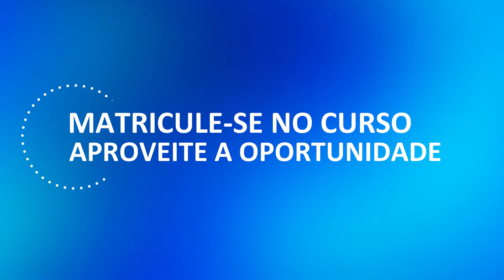Corpo Docente - Direito do Trabalho Material e Processual Aplicado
1º Pós Graduação - Direito do Trabalho Material e Processual Aplicado
Objetivo
Desenvolver um curso de Aperfeiçoamento e Reciclagem, destinado a juízes do trabalho, advogados trabalhistas e servidores da justiça do trabalho, voltado ao exame e investigação das áreas e temas integrantes do ordenamento social positivo brasileiro e comparado, em seus planos substantivo (material) e adjetivo (instrumental).